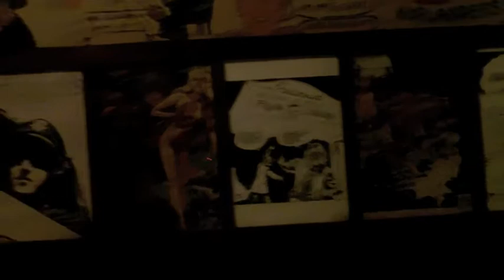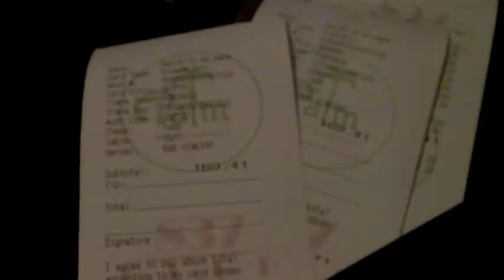Palm One.m4v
We went to Palm One to celebrate Miriam's birthday.  The restaurant, which is very satisfactory, is located on 2nd Ave near E. 45th St in Manhattan, a rocky island off the coast of New Jersey.